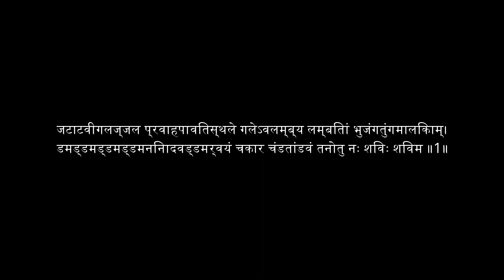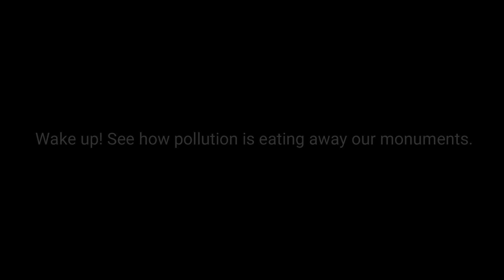GALTESHWAR MAHADEV MANDIR || GUJARAT TOURISM || Outlook Vlog || veerampaswan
This channel is all about exploring new places all over Gujarat as well in India where we are always happy to share best video vlogs so that people can know detail review before they visit the places regarding their need.
All the guidelines were followed while filming this video log regarding state  and central government guideline under COVID-19 as well no any animal,bird,plants-trees were harmed. we don't encourage tourism without safety and mask.

DESTINATION: The Galteshwar is a Hindu temple dedicated to Shiva, located at Sarnal village near Dakor in Kheda district, Gujarat, India. The 12th century temple is unique in its style and of its period because it is built in central Indian Malwa style, bhumija, without influence of Paramara architecture and with influence of Gujarati Chaulukya architecture. It has a square garbhagriha as well as octagonal mandapa.

Licensed  (SPECIAL THANKS FOR TRACK)
Free Cinematic Background Music NO COPYRIGHT from Deevzie to This Channel.

special thanks :
Navneet Pandey - cinematographer
Sam Chauhan -    Drone pilot
Suraj srivastav- Sound engineer

THANK'S FOR WATCHING.